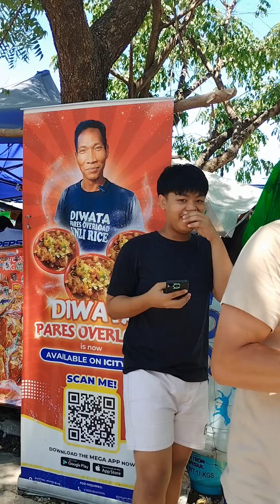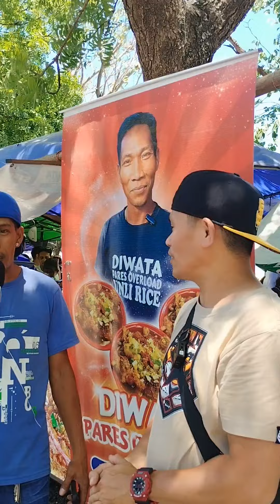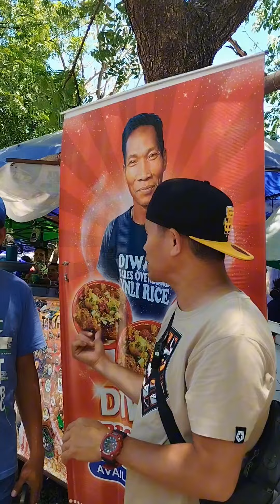diwata Pares Overload Bago natin na interview /Trending sa buong pilipinas.